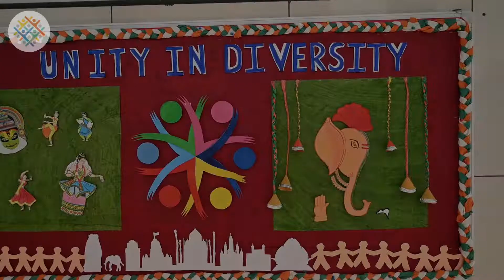Co-curricular Friday | Fancy Dress👗 Competition| VASE- Sarjapur Road Campus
The fancy dress competetion by the tiny tots where the kids dressed up in different costumes at Vidhyaashram School of Excellence, Sarjapur road campus.

Review the lil characters of  Vidhyaashram School of Excellence, Sarjapur road campus!